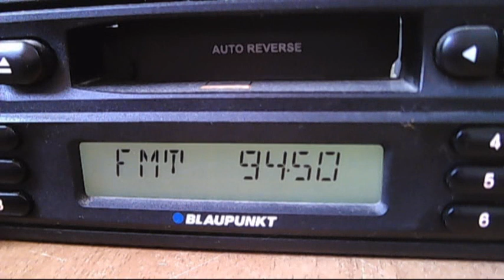fm dx long troposcatter rts bg 1 crveni cot 12:56